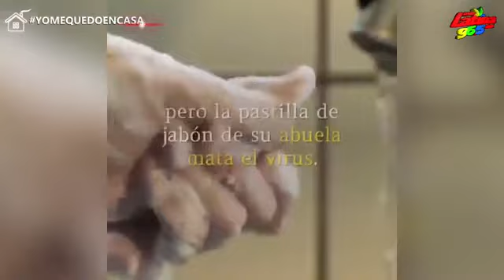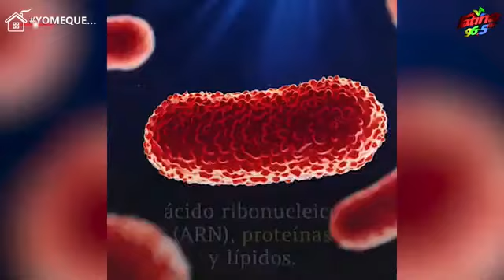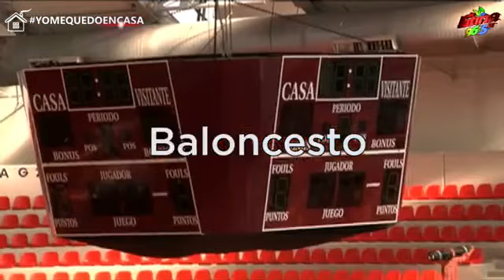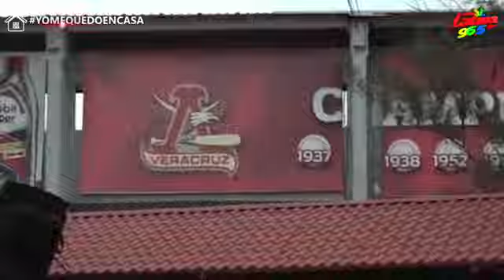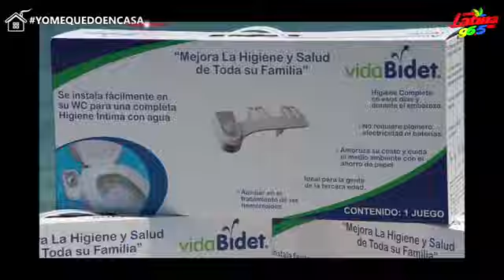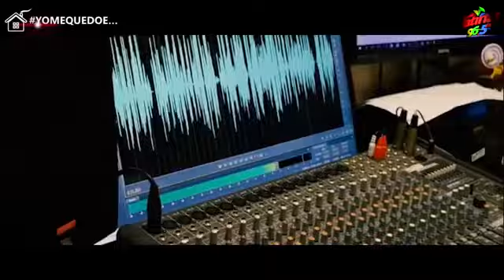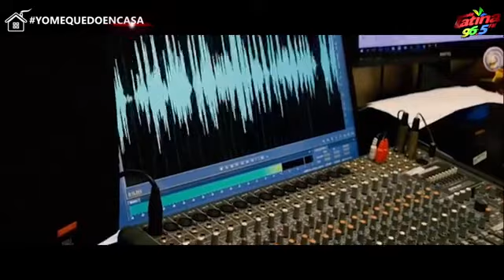Súper Deportivo: Hugo Chávez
En entrevista con el ex futbolista Hugo Chávez.